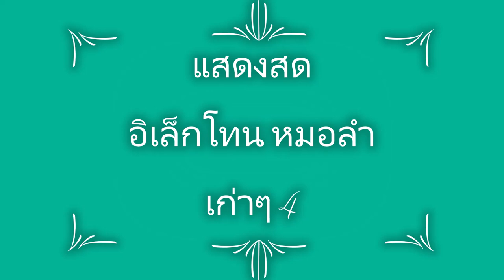แสดงสด อิเล็กโทน หมอลำเก่าๆ 4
ม่วนๆต้อนรับปีใหม่